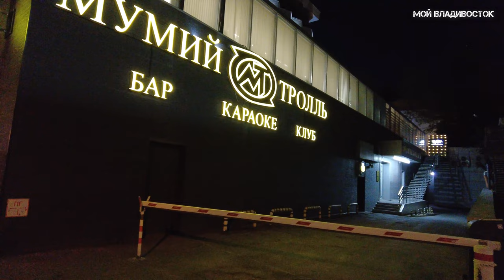Владивосток в вечерних пробках (23 октября 2023).